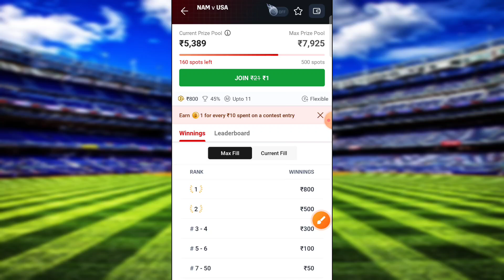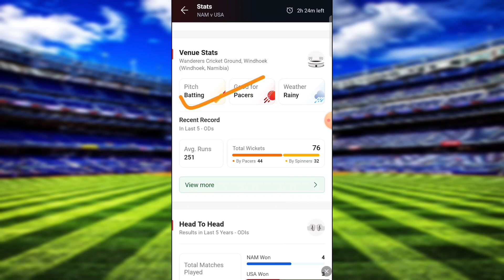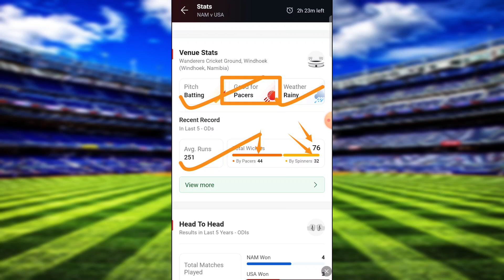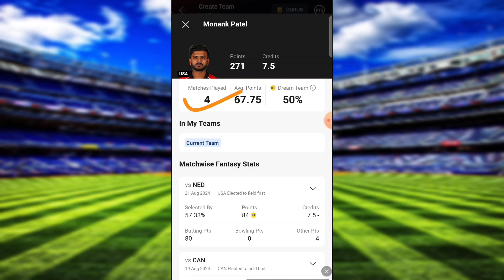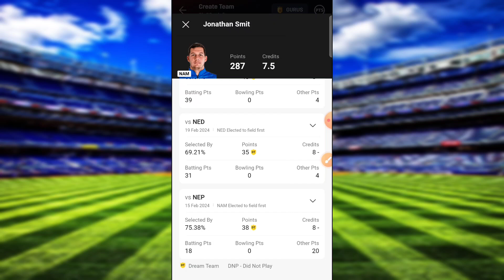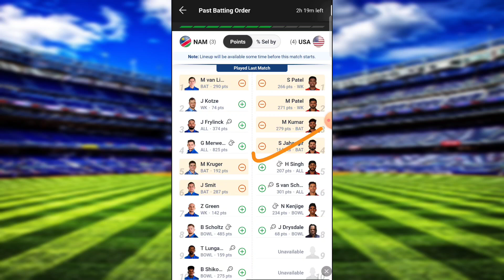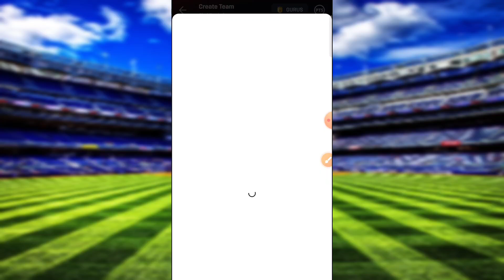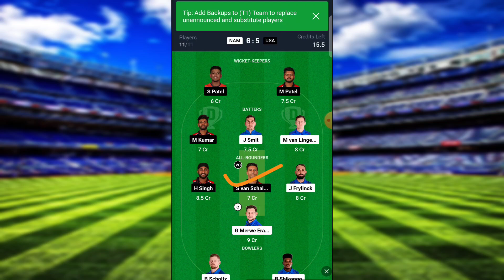Nam vs Usa Dream11 Prediction|Usa vs Nam Odi Match Prediction|Nam vs Usa Dream11 Team